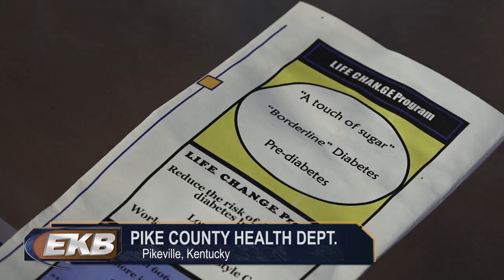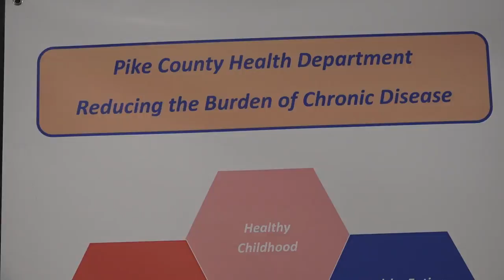Diabetes Prevention Program in Pike County